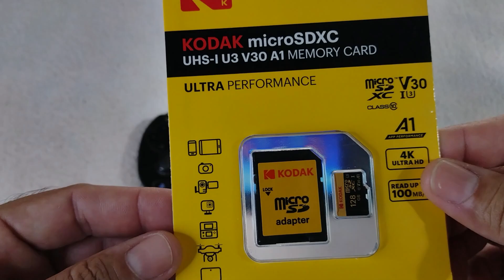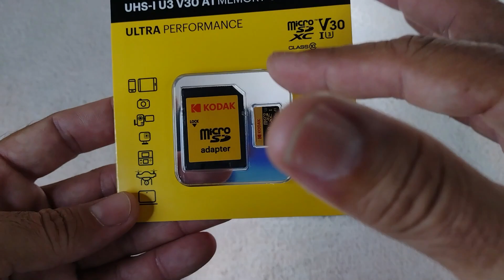PSVITA COM MICRO SD 128GB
wii u com 128GB